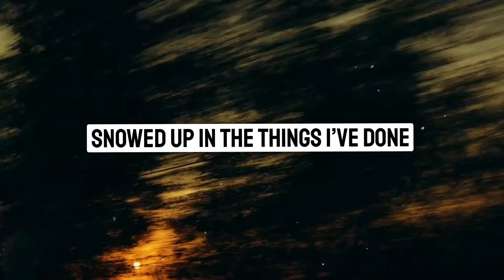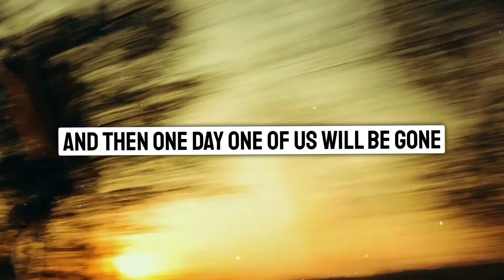Lonely the Brave - Things Will Matter (Lyric Video)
⚠️ IMPORTANT! ⚠️